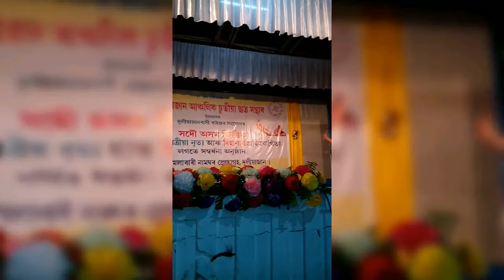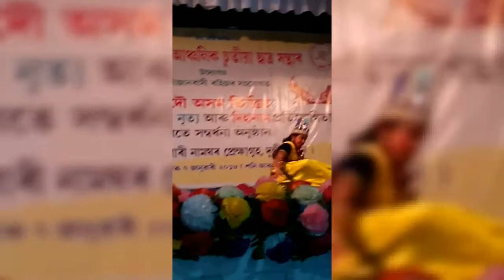সত্ৰীয়া নৃত্য (অন্বেষা প্ৰিয়ম্বদা) satriya by Anwesha Priyambada